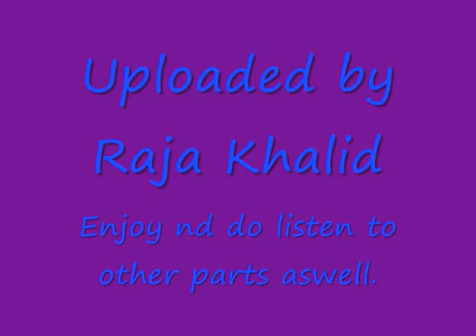CH RAMIZ RIAZ Jatlan Express284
CH RAMIZ RIAZ Jatlan Express